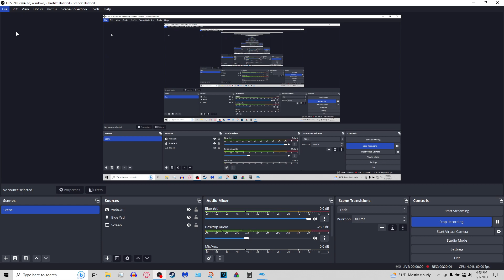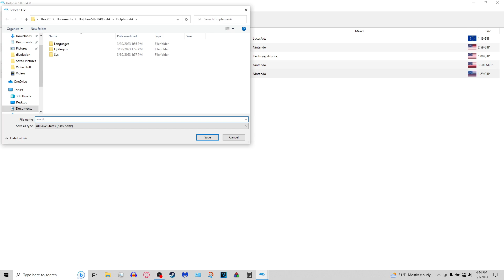Super Mario Galaxy 2 Custom Levels: Cosmic Caverns Galaxy Playthrough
Today I will be playing the 2 out of the 3 obtainable stars from a custom level called Cosmic Caverns created by Froggo.